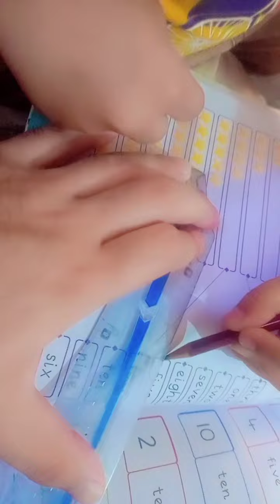MEET TALHA - MY LITTLE CUTE COUSIN 🥰 | AAJ TALHA KI BIRTHDAY HAI 🎂 | AYYAN KO PARHAY !!! (5)